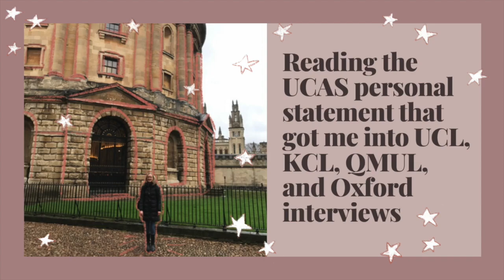Reading my Successful UCAS Personal Statement for Law | UCL, KCL, QMUL & Oxford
In this video, I read out the *UCAS personal statement* I submitted when applying to study Law with German Law as an undergraduate at:
- The University of Oxford
- University College London (UCL)
- King's College London (KCL)
- Queen Mary University of London (QMUL)
- The University of Edinburgh.

I explain the reasons for the content and order of my written application and *give advice* on what to keep in mind when drafting and editing your own personal statement.